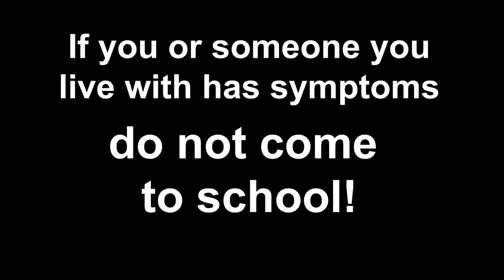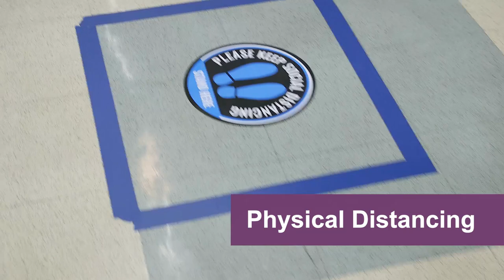Returning to In-Person Learning for Middle and High School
We are excited to welcome back middle school and high school students to our school buildings! We all need to work together to prevent the spread of COVID-19 in our schools. Here's what you'll need to know about attending school in-person.